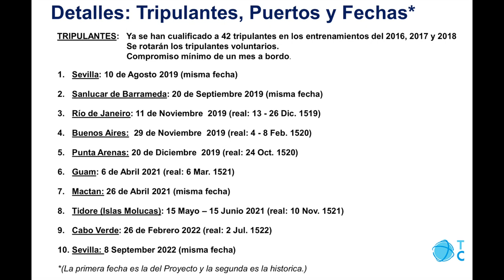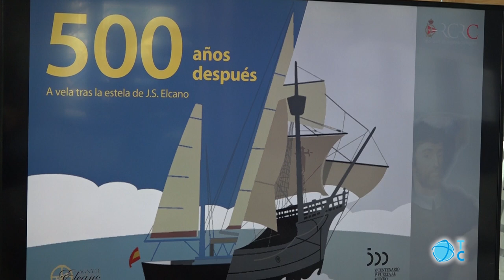Expedición tras los pasos de Magallanes y Elcano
Un grupo de entusiastas del mar quieren dar la vuelta al mundo a vela siguiendo la ruta que marcaron Magallanes y Elcano. Este viaje de más de tres años de duración pretenden homenajear a los navegantes españoles que hace 500 años consiguieron circunavegar la tierra.